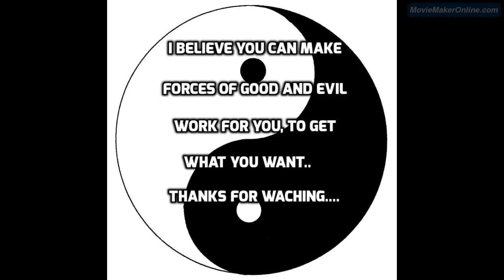Nirvana The man who sold the world cover by Gabu and Nil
Nirvana The man who sold the world cover